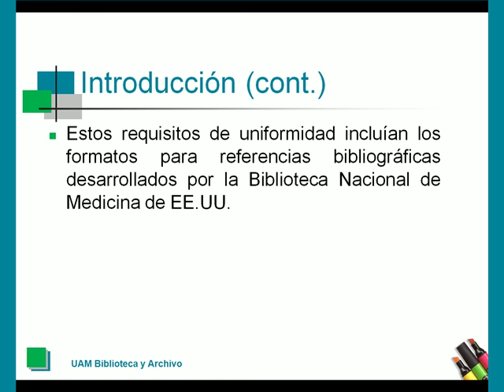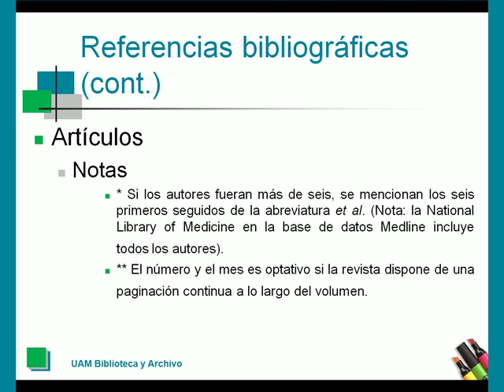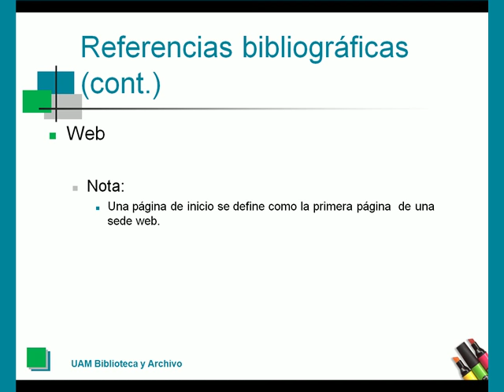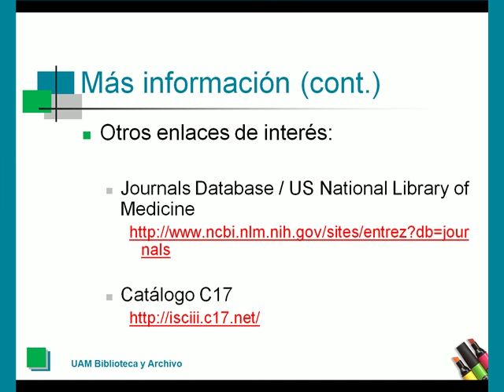Cómo citar la bibliografía: el estilo Vancouver [2010]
"Descripción y antecedentes del estilo Vancouver para citas bibliográficas, tiene su origen en un documento conocido bajo la denominación de Requisitos de uniformidad para manuscritos enviados a revistas médicas, fruto de una reunión de los principales directores de revistas médicas. Pautas para sobre cómo realizar citas bibliográficas de monografías (libros), partes de monografías (capítulos de un libro), artículos, páginas web y otras fuentes.